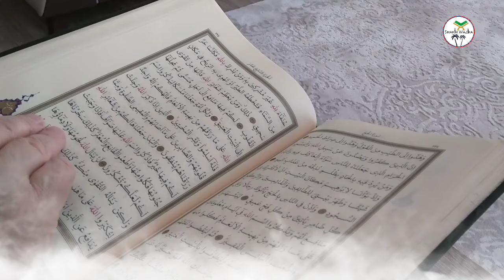1st Juma of Ramadan | mahe ramzan ka pahla jumma | ramzan ka pehla jumma ka wazifa | shakir wazifa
1st Juma of Ramadan | mahe ramzan ka pahla jumma | ramzan ka pehla jumma ka wazifa | shakir wazifa